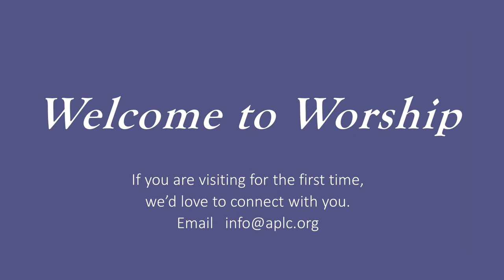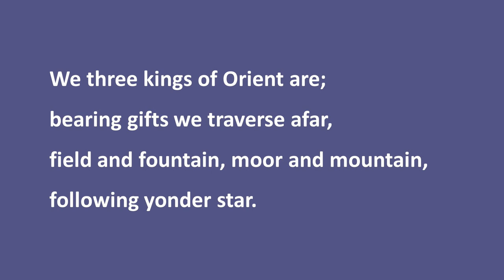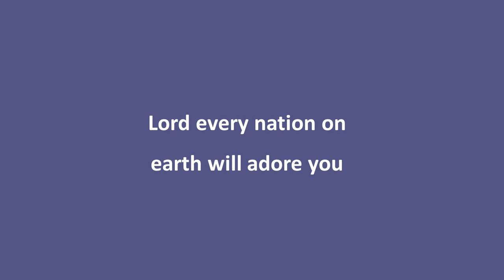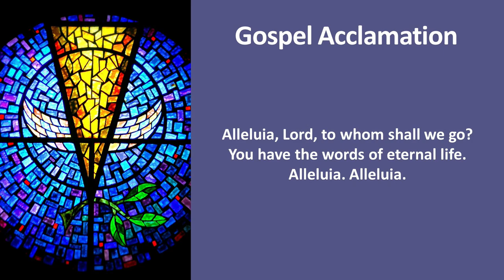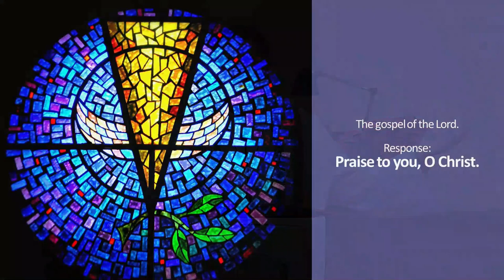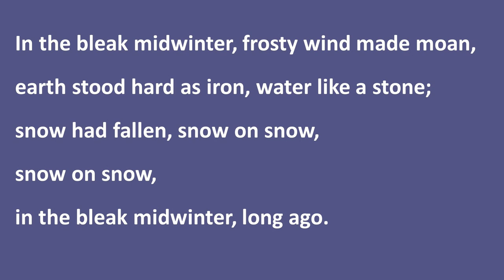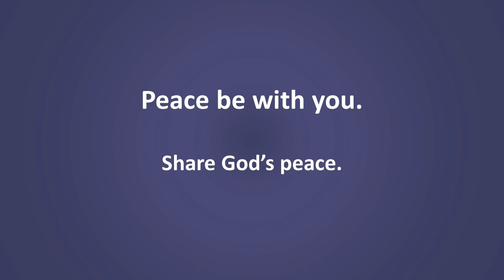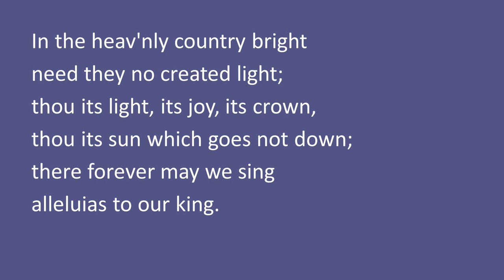Abiding Presence Lutheran Church Worship - January 2-3, 2021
The First Noel,, arr. A, World Library Publications/In the Bleak Midwinter, Text.: Christina Georgina Rossetti, Music: Gustav Holst, PD/As with Gladness Men of Old, arr.